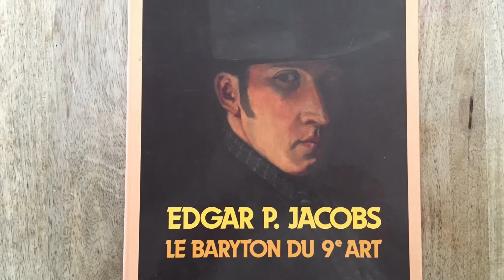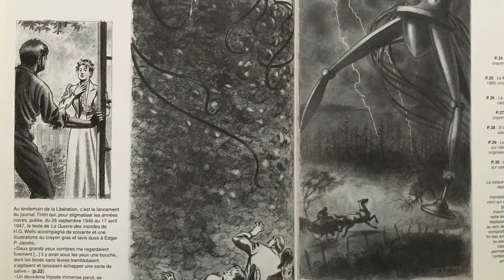Guyard: Edgar P. Jacobs - Le baryton du 9ème art (Production Studio E.P. Jacobs)